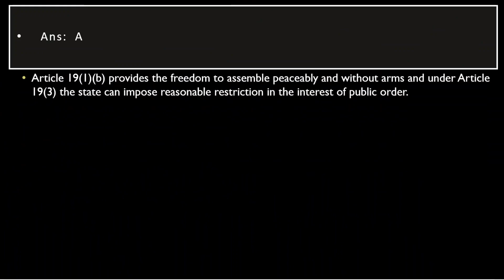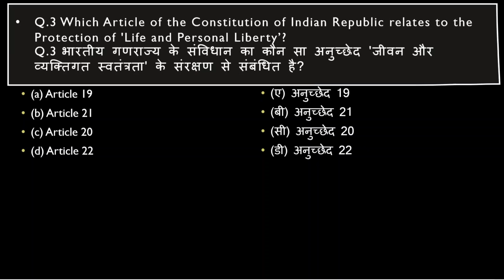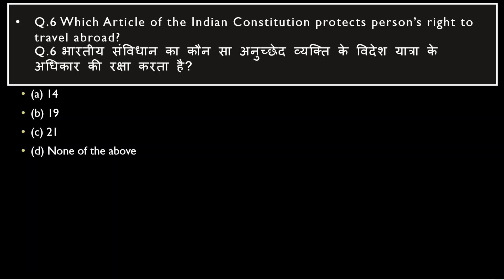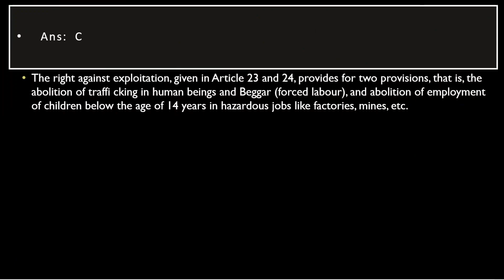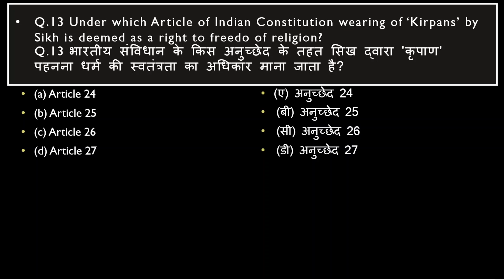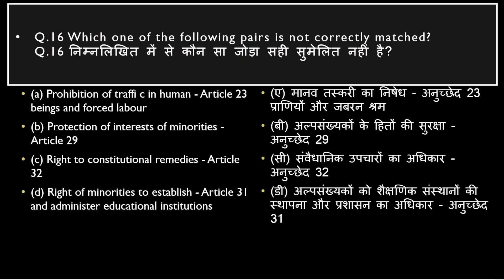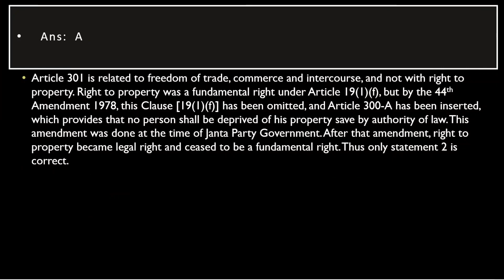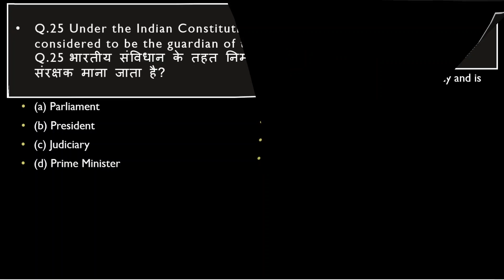Indian Polity , Top 25 Set of M.C.Q for all Government Exam.